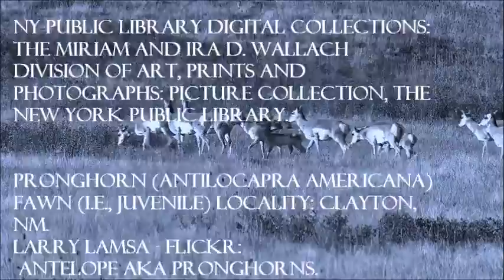Pronghorn Pirouette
Third section of "Plains Panorama." an orchestral sketch featuring historic western travel, prairie dogs, pronghorns, bison, cattle, cowboys and wagons.
Part of the series "Animalia Americana," by American composer Z.M. Barnes.